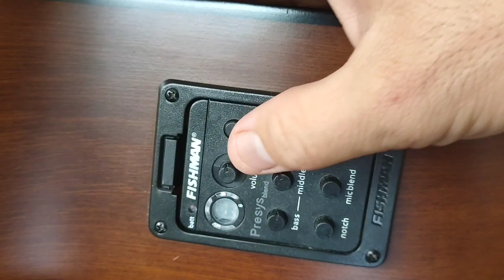Cara memperbaiki preamp gitar tidak hidup ke ampli